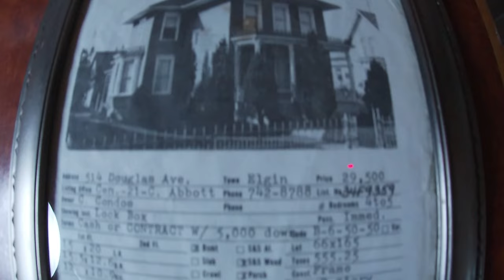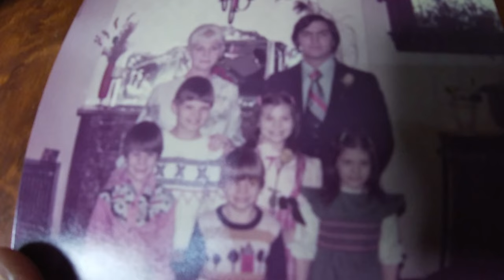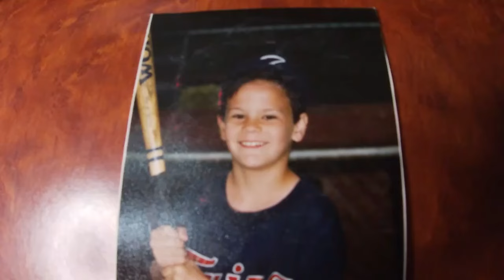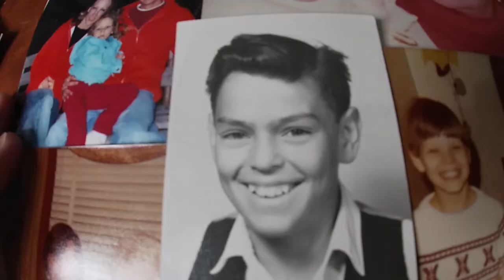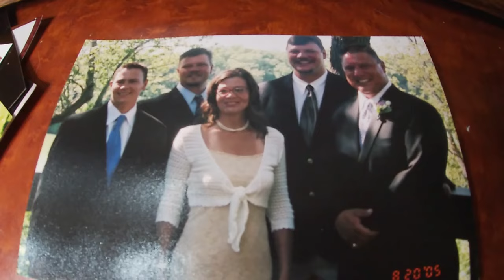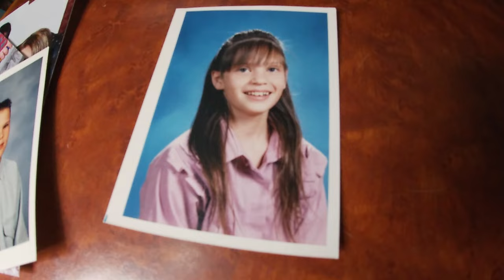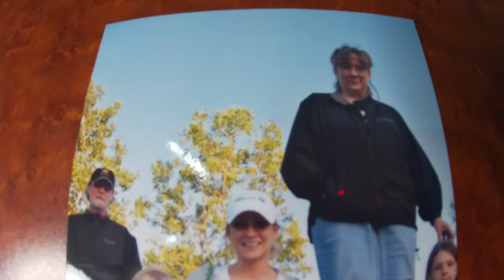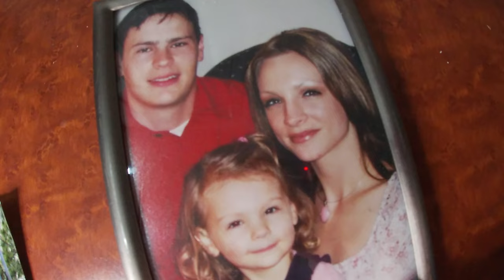Van Morrison Haunts of Ancient Peace - Songs Growing Up Vintage Photos